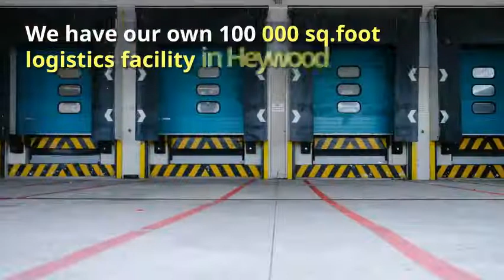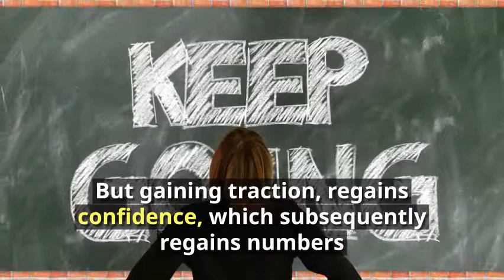Kleeneze - What's really happening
This is the place to  come to if you are looking for:
kleeneze company
Kleeneze Scam
Kleeneze Global
Kleeneze International
Kleeneze Europe
How To Start Kleeneze
Kleeneze wales
Kleeneze UK

kl891663